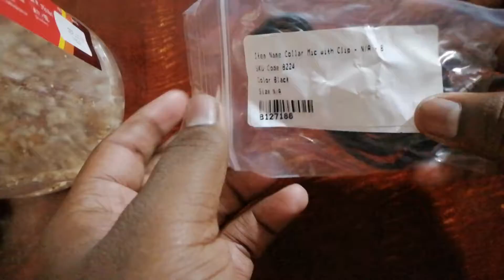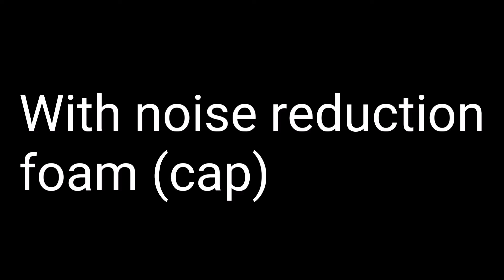Collar Mic Unboxing || Voice Like BOYA M1 || In Just ₹100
Hey guys in this video i gonna show you a unboxing and (unpaid) review of a collar microphone, which i purchased from a new shopping website known as bulbul, if you want to purchase this mic please click the